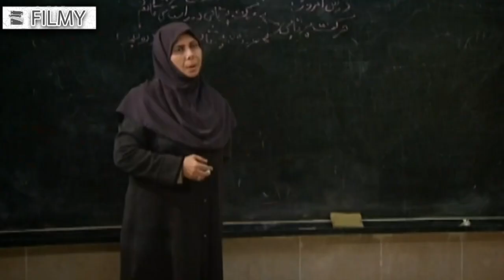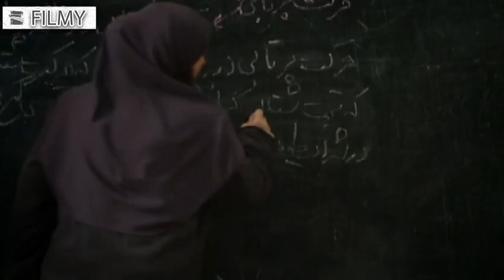سریال آسمان همیشه ابری نیست - قسمت 4 | Serial Aseman Hamishe Abri Nist - Part 4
داستان سریال آسمان همیشه ابری نیست درباره 5 دوست و هم کلاسی است که هر یک در زندگی خود با مشکلاتی مواجه می شود. این دختران که در سنین نوجوانی هستند، روزهای تلخ و شیرینی را تجربه می‌کنند و زندگی شان با فراز و فرودهایی همراه است.
بازیگران:
جعفر دهقان، آتنه فقيه‌ نصير، ليلا بلوكات، فلور نظری، ناصر ممدوح، كاوه خداشناس، شمسی فضل‌اللهی، اميرحسين رستمی، سپند اميرسليمانی، آزاده رياضی، حديثه تهرانی، سميرا حسينی و نيما پوررحمانی

کارگردان: سعید عالم‌زاده
نویسنده: احمد خداکریم
تهیه کننده:  امیرهوشنگ پوررحمانی

سال پخش: 1389
ژانر: اجتماعی
The story t is about 5 friends and classmates who each face problems in their lives. These teenage girls experience bitter and sweet days and their lives are full of ups and downs.
Serial Aseman Hamishe Abri Nist - Part 4

Cast
Jafar Dehghan, Atene Faqih Nasir, Leila Bloukat, Flor Nazari, Nasser Mamdouh, Kaveh Khodashenas, Shamsi Fazlollahi, Amir Hossein Rostami, Sepand Amir Soleimani, Azadeh Riyazi, Hadse Tehrani, Samira Hosseini and Nima Pourrahmani.

Director: Saeed Alamzadeh
Author: Ahmad Khodakarim
Producer: Amirhooshang Pourrahmani

Release: 2010
Genre: Social
برای مشاهده قسمت های دیگر سریال آسمان همیشه ابری نیست بر روی لینک زیر کلیک نمایید: